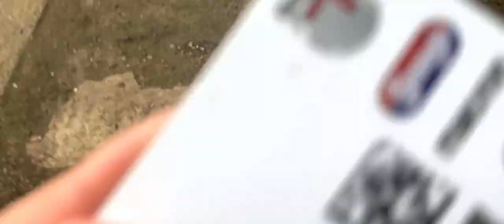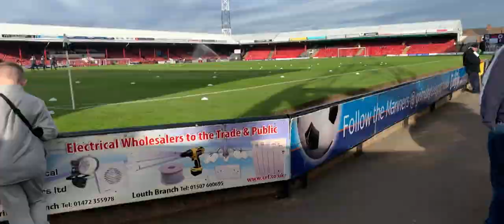FULL TIME PITCH INVASION!!!! | Grimsby v Boreham Wood vlog